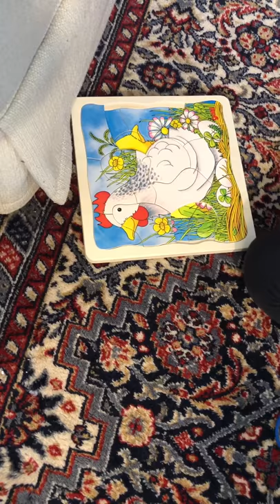Schichtenpuzzle Huhn von goki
Hier baut ein fast vierjähriges Mädchen die oberste Schicht von einem vierschichtigen Schichtenpuzzle. Ein wahrer Zungenbrecher. :) Dieses und weitere tolle Schichtenpuzzles findest du